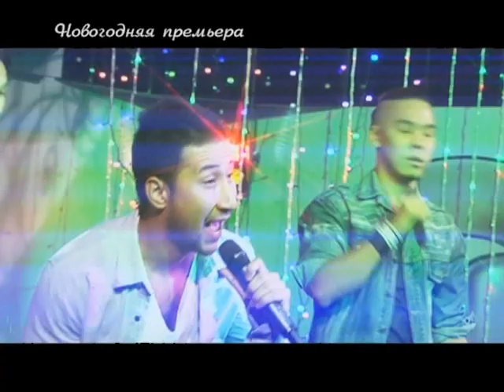Rin'Go - Сағыныш [Премьера]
Наш сайт HitTv.kz